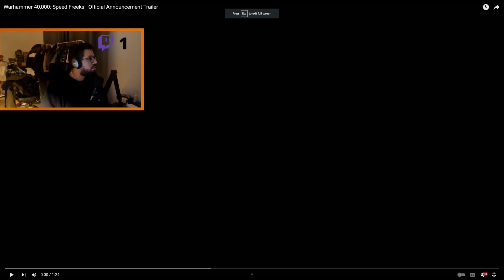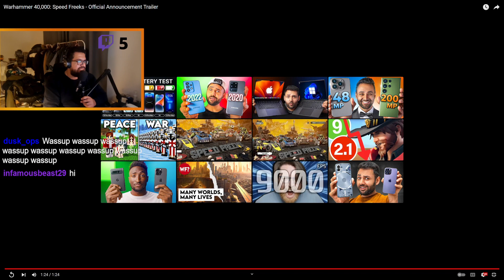Warhammer 40,000: Speed Freeks - Official Announcement Trailer - Reaction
Here's your look at Warhammer 40,000: Speed Freeks, an upcoming free-to-play class-based multiplayer car combat racer with Orks based in the Warhammer 40,000 universe. An Alpha Playtest for Warhammer 40,000: Speed Freeks begins today, March 25, on Steam.